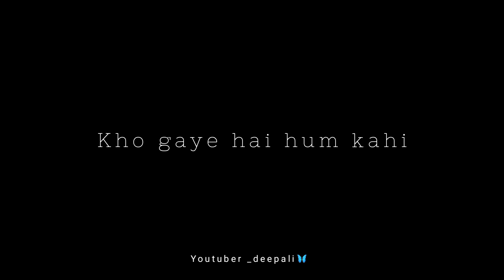sajte ho sajte ho whatsapp status karan sehmbi lyrics status new song 2021